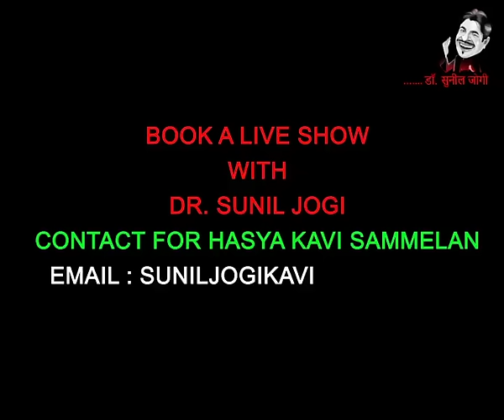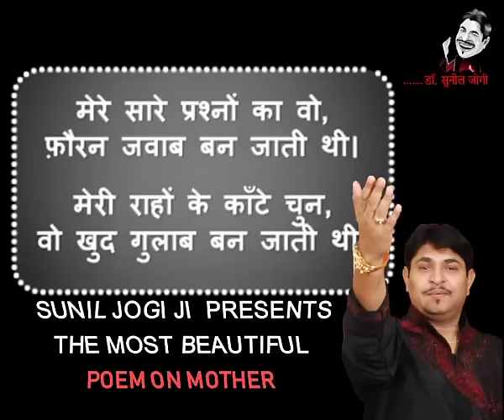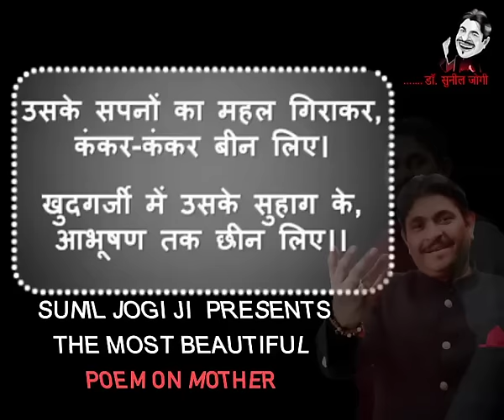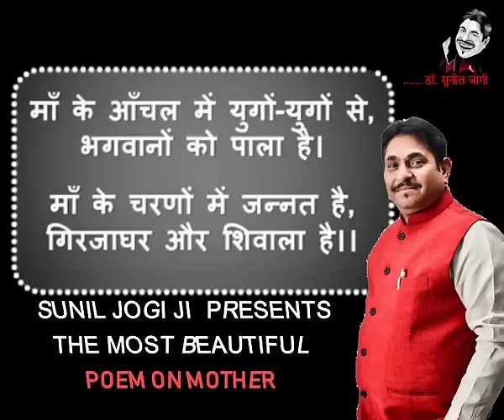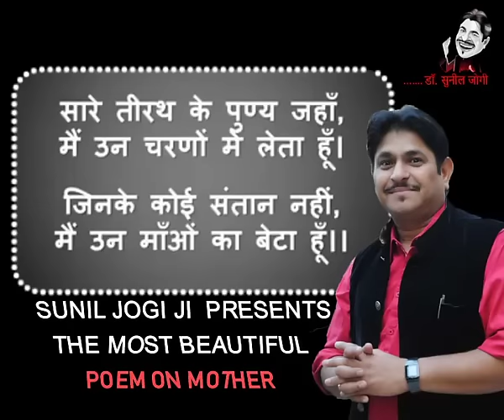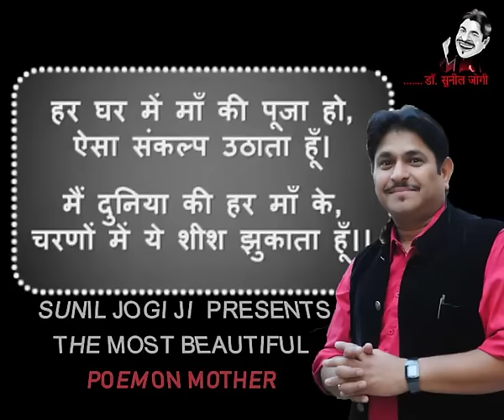माँ । डॉ सुनील जोगी की बेहतरीन कविता । एकबार जरूर सुनें | Most beautiful poem on Maa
माँ । डॉ सुनील जोगी की बेहतरीन कविता । एकबार जरूर सुनें , माँ पर इस से अच्छी कविता नही सुनी होगी ।

इस कविता के माध्यम से बस इतना कहना चाहता हूँ कि धरती पर एक ही स्वर्ग है और वो है माँ का आँचल , तो माँ का सम्मान करें उनको प्यार दें और निरंतर आगे बढ़े ।
Mother's day poem | माँ दिवस पर कविता

⛺जब आंख खुली तो अम्‍मा की
⛺गोदी का एक सहारा था
⛺उसका नन्‍हा सा आंचल मुझको
⛺भूमण्‍डल से प्‍यारा था

🌹उसके चेहरे की झलक देख
🌹चेहरा फूलों सा खिलता था
🌹उसके स्‍तन की एक बूंद से
🌹मुझको जीवन मिलता था

👄हाथों से बालों को नोंचा
👄पैरों से खूब प्रहार किया
👄फिर भी उस मां ने पुचकारा
👄हमको जी भर के प्‍यार किया

🌹मैं उसका राजा बेटा था
🌹वो आंख का तारा कहती थी
🌹मैं बनूं बुढापे में उसका
🌹बस एक सहारा कहती थी

🌂उंगली को पकड. चलाया था
🌂पढने विद्यालय भेजा था
🌂मेरी नादानी को भी निज
🌂अन्‍तर में सदा सहेजा था

🌹मेरे सारे प्रश्‍नों का वो
🌹फौरन जवाब बन जाती थी
🌹मेरी राहों के कांटे चुन
🌹वो खुद गुलाब बन जाती थी

👓मैं बडा हुआ तो कॉलेज से
👓इक रोग प्‍यार का ले आया
👓जिस दिल में मां की मूरत थी
👓वो रामकली को दे आया

🌹शादी की पति से बाप बना
🌹अपने रिश्‍तों में झूल गया
🌹अब करवाचौथ मनाता हूं
🌹मां की ममता को भूल गया

☝हम भूल गये उसकी ममता
☝मेरे जीवन की थाती थी
☝हम भूल गये अपना जीवन
☝वो अमृत वाली छाती थी

🌹हम भूल गये वो खुद भूखी
🌹रह करके हमें खिलाती थी
🌹हमको सूखा बिस्‍तर देकर
🌹खुद गीले में सो जाती थी

💻हम भूल गये उसने ही
💻होठों को भाषा सिखलायी थी
💻मेरी नीदों के लिए रात भर
💻उसने लोरी गायी थी

🌹हम भूल गये हर गलती पर
🌹उसने डांटा समझाया था
🌹बच जाउं बुरी नजर से
🌹काला टीका सदा लगाया था

🏯हम बडे हुए तो ममता वाले
🏯सारे बन्‍धन तोड. आए
🏯बंगले में कुत्‍ते पाल लिए
🏯मां को वृद्धाश्रम छोड आए

🌹उसके सपनों का महल गिरा कर
🌹कंकर-कंकर बीन लिए
🌹खुदग़र्जी में उसके सुहाग के
🌹आभूषण तक छीन लिए

👑हम मां को घर के बंटवारे की
👑अभिलाषा तक ले आए
👑उसको पावन मंदिर से
👑गाली की भाषा तक ले आए

🌹मां की ममता को देख मौत भी
🌹आगे से हट जाती है
🌹गर मां अपमानित होती
🌹धरती की छाती फट जाती है

💧घर को पूरा जीवन देकर
💧बेचारी मां क्‍या पाती है
💧रूख